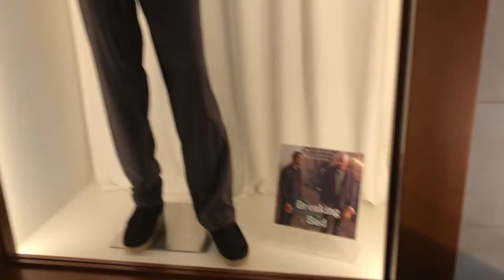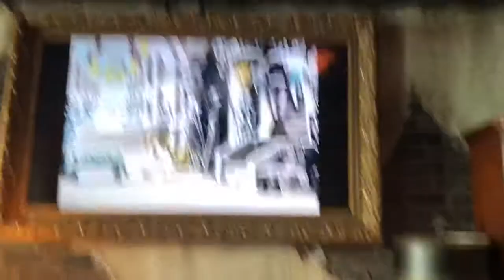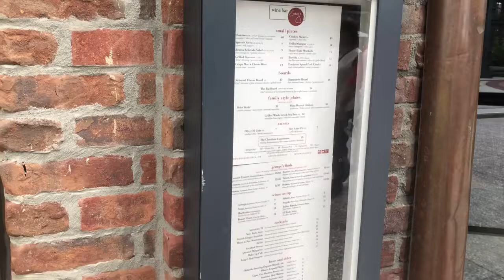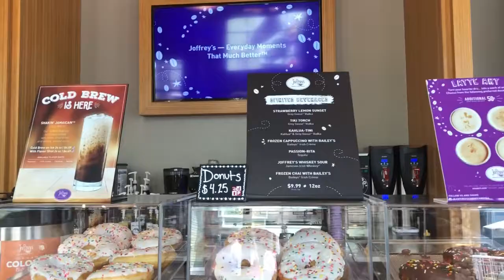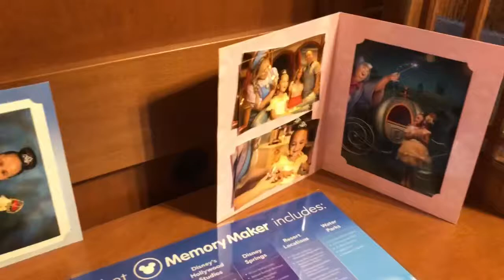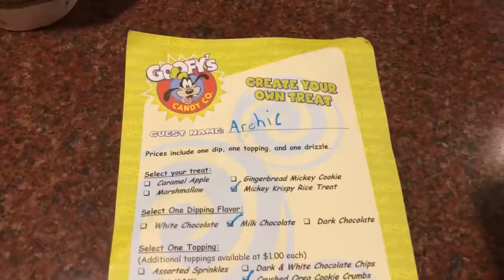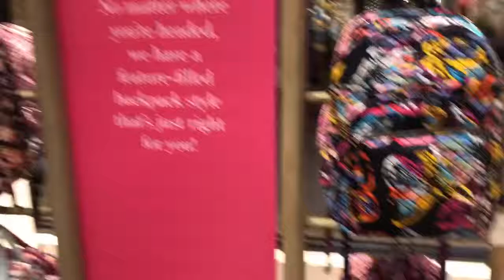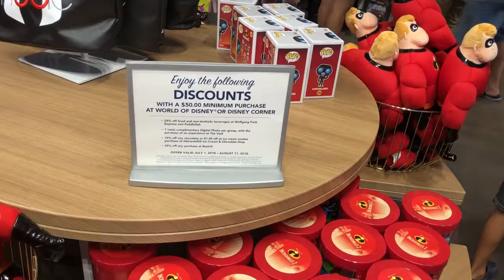Disney Spings 2018 part 2 inc the Edison for lunch.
I cannot believe this weather!
In all the times we have been here over the years, we have never had rain that had lasted this long before!
But apart from that, let me show you around the Edison. Well I have to say I was slightly disappointed with my lunch. However, Glen & Archie enjoyed theirs. And the service left a little something to be desired too. Let’s just hope it’s teething problems and they will get it sorted.